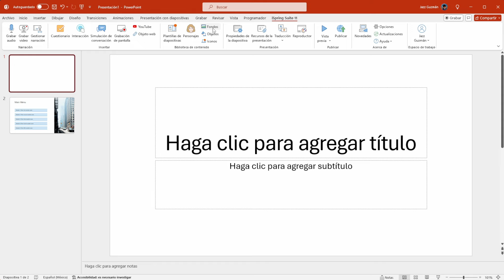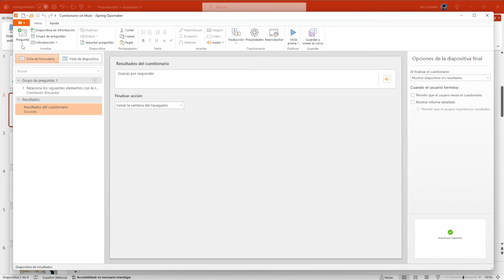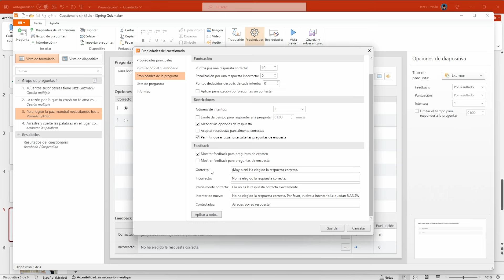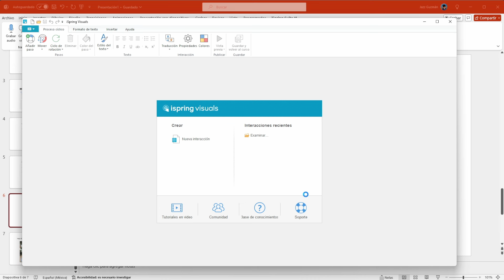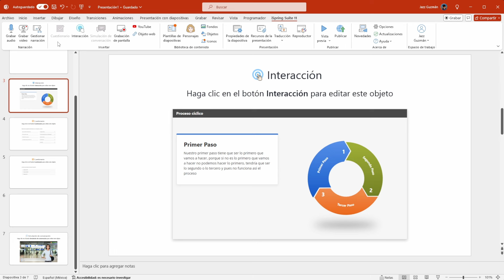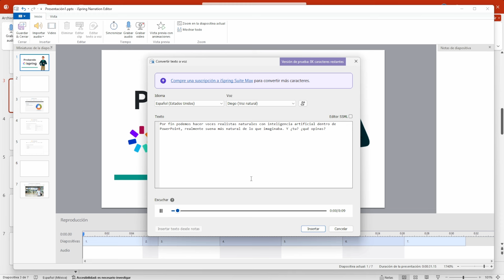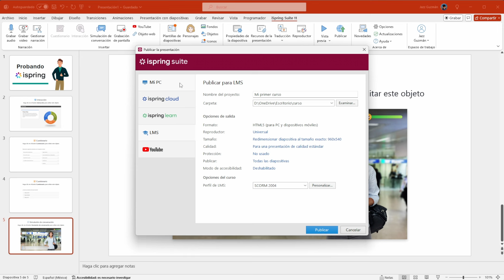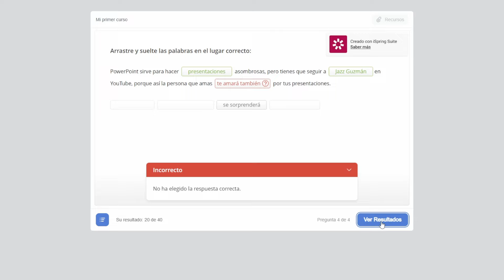Increíble complemento para PowerPoint que te volará la cabeza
Código para iSpring Suite: JAZZ-SUITE
Código para la Suite Max: JAZZ-SUITE-MAX
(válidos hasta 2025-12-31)